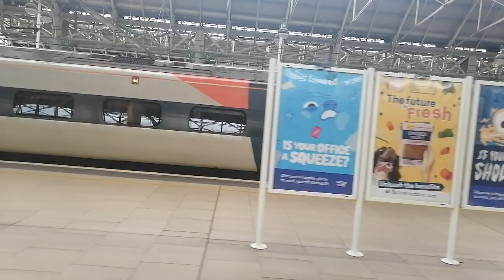Class 67 Ride [Manchester Piccadilly - Stockport]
Recorded Saturday 17th February 2024